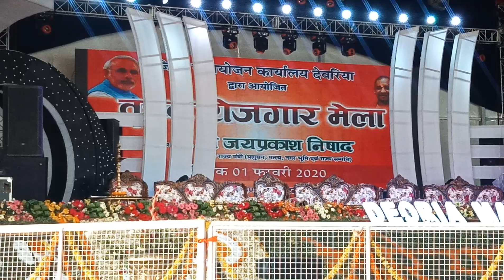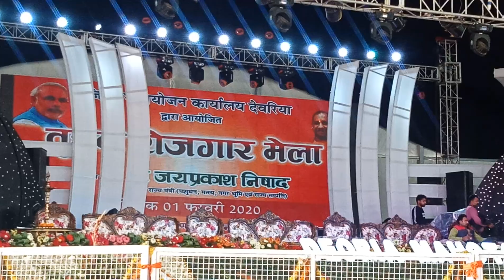Deoria Mahotsav 2020